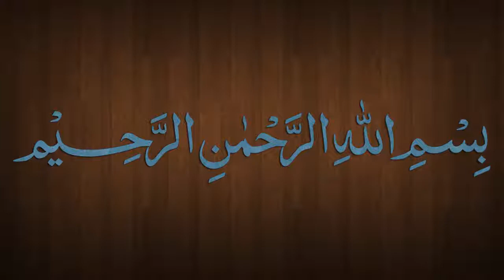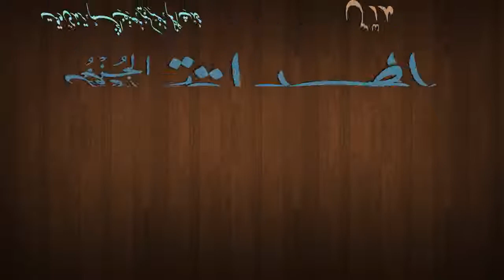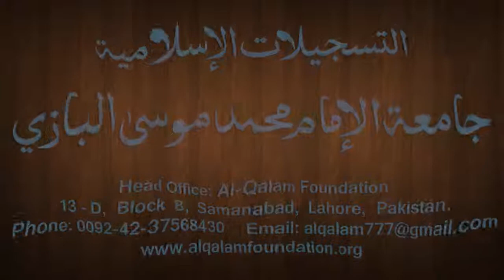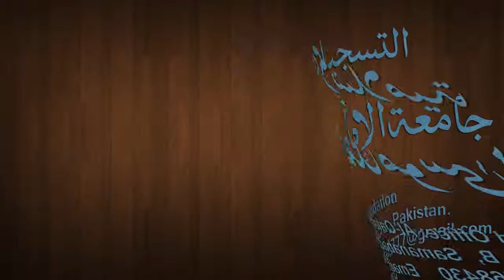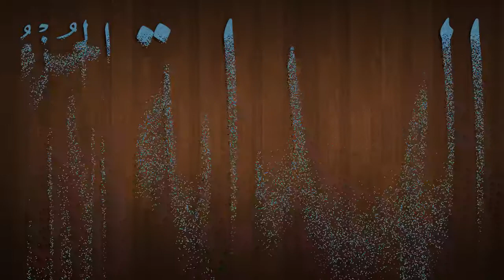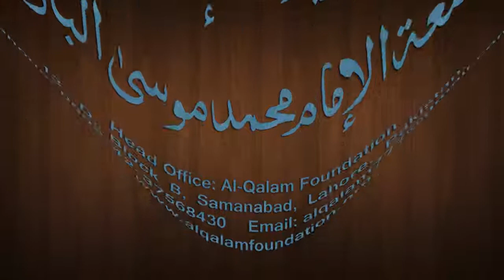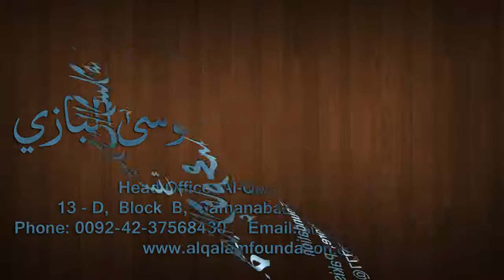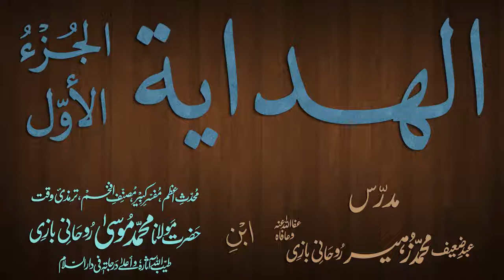Hidaya Juz 1 Dars - 123 - page - 239 - by Maulana Muhammad Zuhair Albazi - 13/04/2013